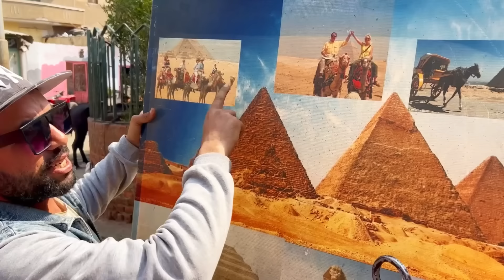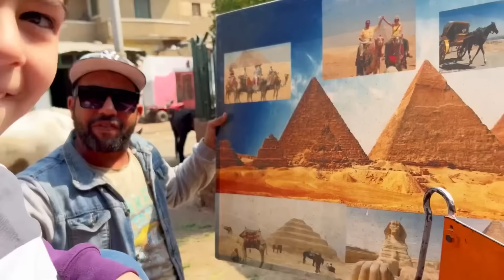وأخيرا خلودة زار مصر وشاف الاهرامات(خاف كتير من الجمل😱)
حققنا حلم خلودة في زيارة مصر ورؤية الاهرامات
لأول مرة بيركب جمل وحنتور كانت رحلة جميلة جدا خلودة ونحنا استمتعنا جدا